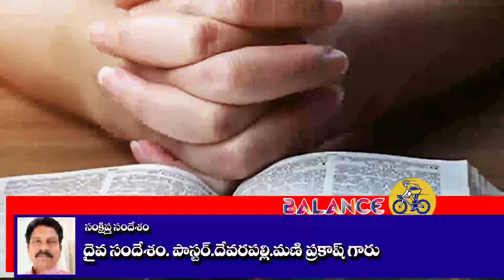సంక్షిప్త సందేశాలు: సంతులనం // Balance//Pastor.Mani Prakash garu